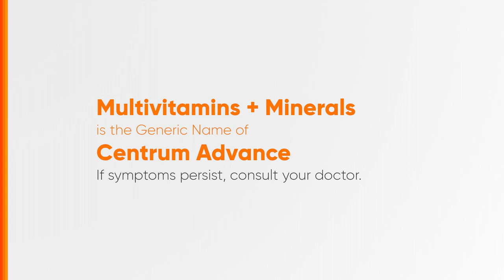Centrum Advance Radio Ad Q4 2023-2024 52s (Tacloban Listeners Version)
Ito po ang Q4 2023 Radio Ad ng Centrum Silver Advance na para ito sa mga tagapagkinig sa Tacloban.
Read the label before taking Centrum Advance or Centrum Silver Advance. If symptoms persist, consult your doctor.

DRPS Two 6429: Centrum Advance Radio Ad Q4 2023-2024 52s (Tacloban Listeners Version)